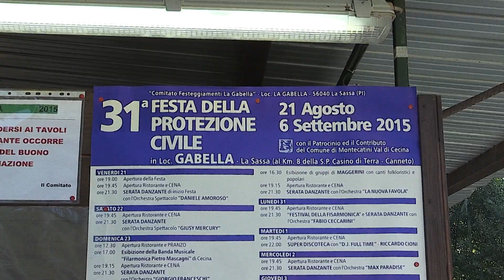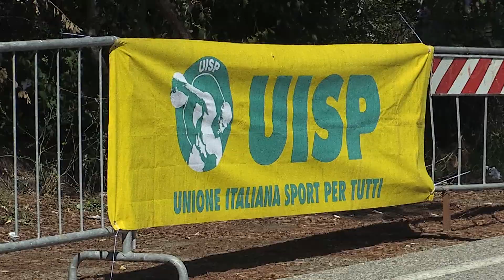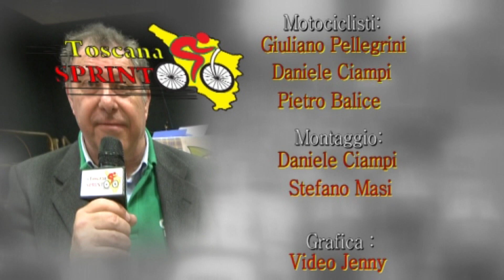Campionato Toscano Medio Fondo Gabella G1 G2 (30/08/2015)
30/08/2015